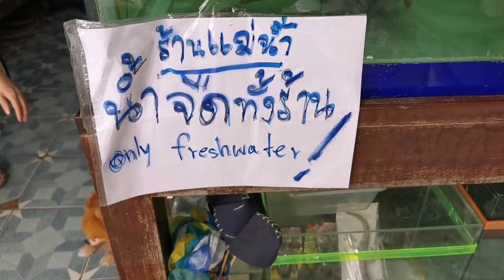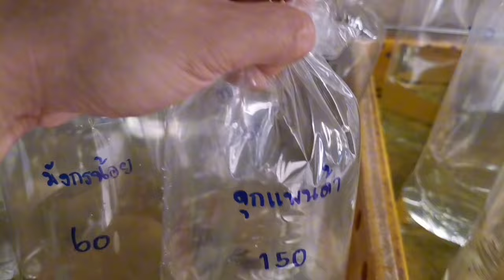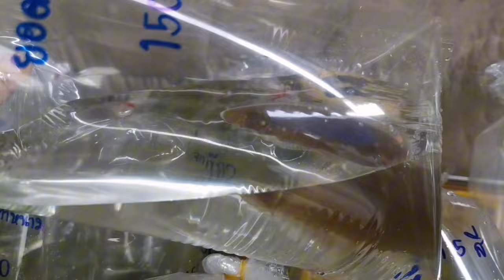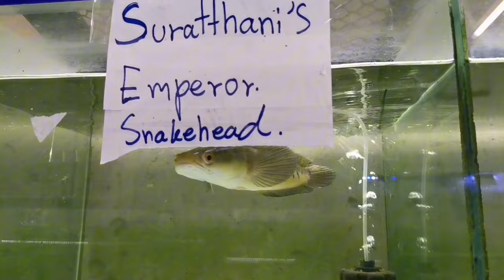ร้าน​แม่น้ำ Maenam​ Shop​(ปลาแม่น้ำ​ &​ สัตว์​แปลก)​Ep.5